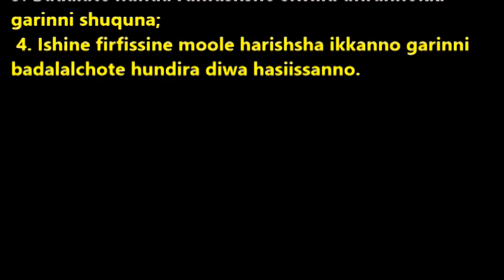Bona Zuria _ Maize Crop Weeding